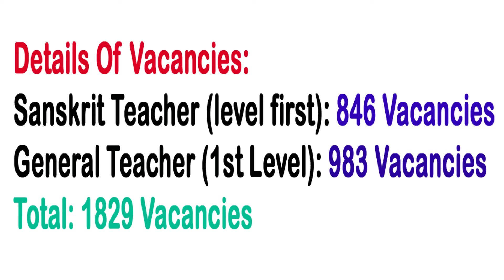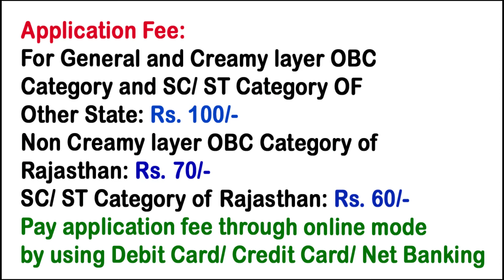Rajasthan Sanskrit Recruitment 2017 For Teacher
Department of Sanskrit Education, Government of Rajasthan has released a vacancy notification as “Rajasthan Sanskrit Teacher Recruitment 2017” for filing up 1829 vacancies for the posts of Sanskrit Teacher (level first) & General Teacher (1st Level). Candidates an fill online application forms for Rajasthan Sanskrit Teacher Bharti 2017-18 on or before 13th October 2017.

Check complete details regarding Rajasthan Sanskrit Teacher Recruitment suc as post wise qulification, how o apply instructions etc through this